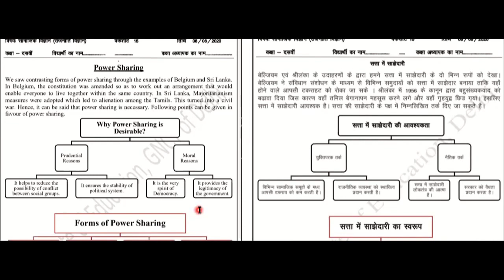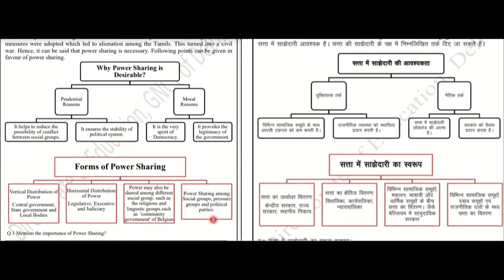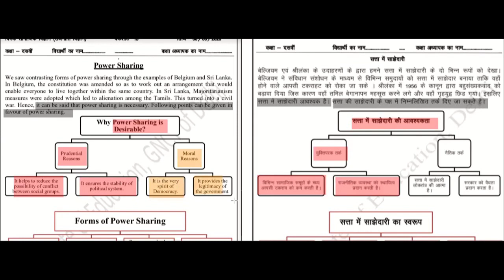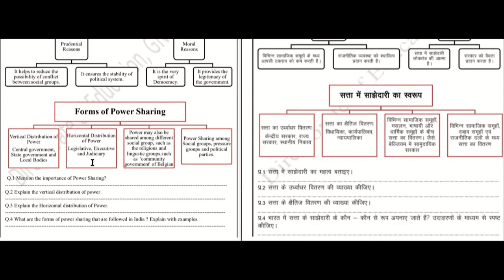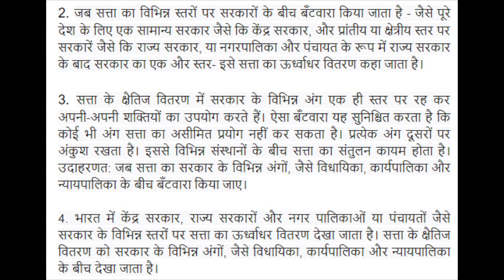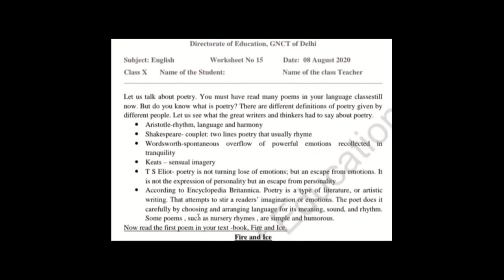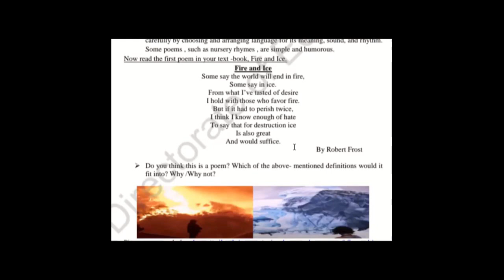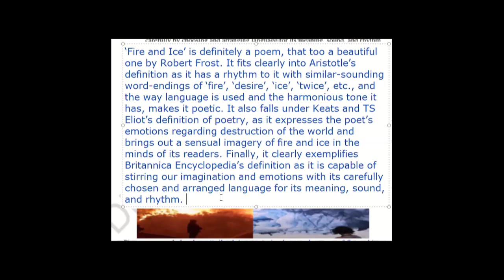8th August, Class 10th DOE Worksheet 15 for Social Science, English in Hindi and English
8th August, Class 10th DOE Worksheet 15 for Social Science, English in Hindi and English